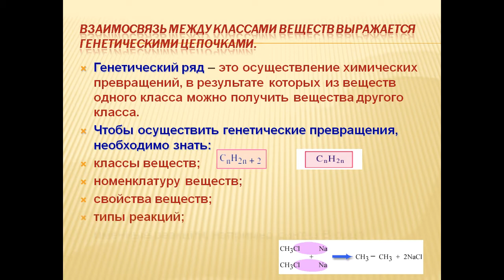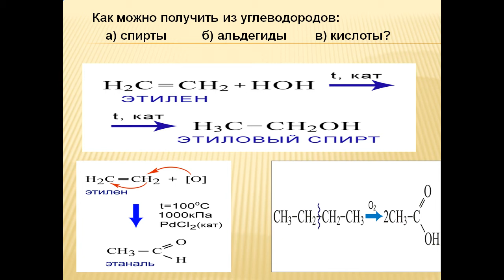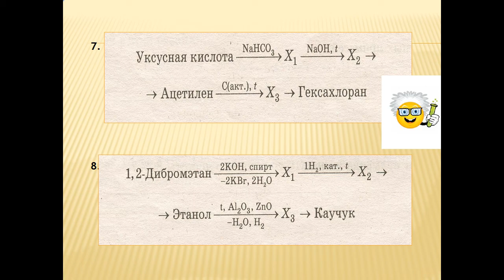Генетическая связь между классами органических веществ